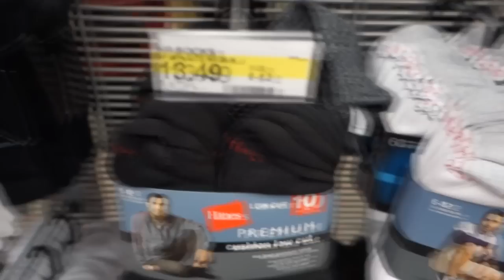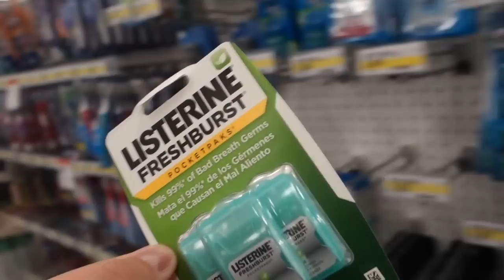Did you miss me?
FOR A FOLLOW! ADD MY SNAPCHAT
!! OpTicBoZe